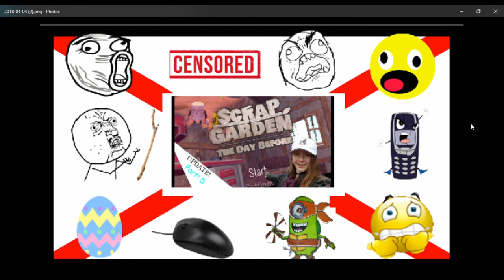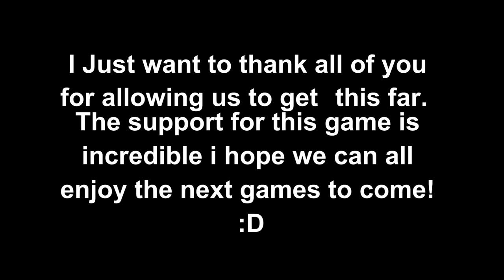Scrap Garden Part 4 update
Oh dear. Ravengirl gives her explaination as to what has happened.

'Devils Sky' by KinZana is used under the Attribution Creative Commons 4.0 license and was